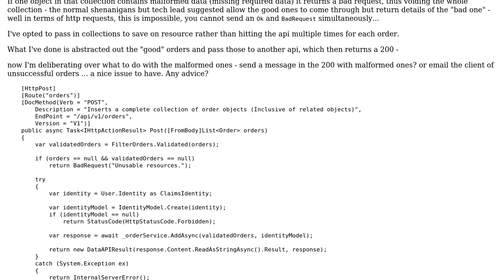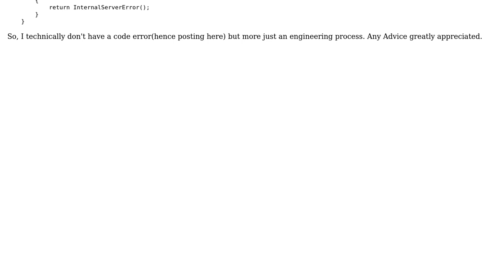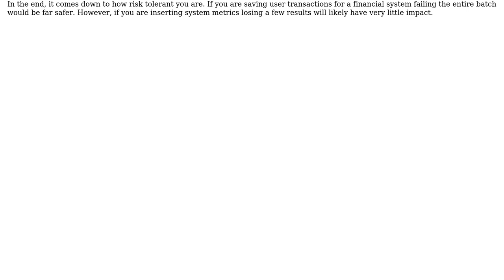Returning a 200 with also information on malformed objects when passing in a collection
Software Engineering: Returning a 200 with also information on malformed objects when passing in a collection

With thanks & praise to God, and with thanks to the many people who have made this project possible! | Content (except music & images) licensed under CC BY-SA | Music | Images & others | With thanks to user Tez Wingfield user icirellik and the Stack Exchange Network Trademarks are property of their respective owners. You are responsible for your own actions.